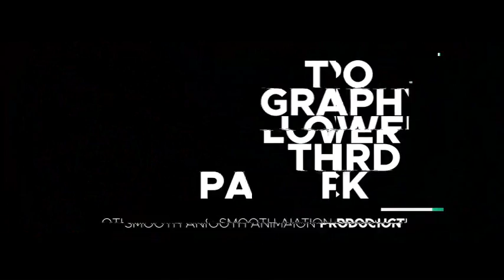Typography (After Effects Template)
Features:
- 1920×1080 HD
- 20 separate title animation
- Fast Rendering
- Fonts links are inside the project